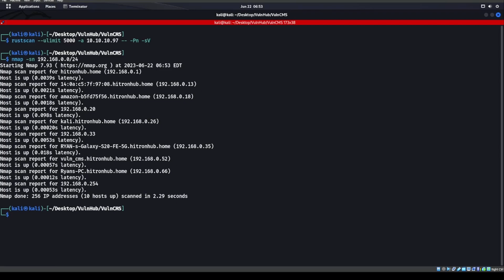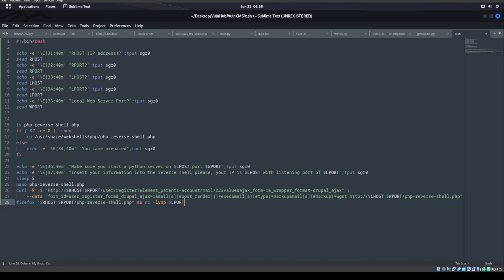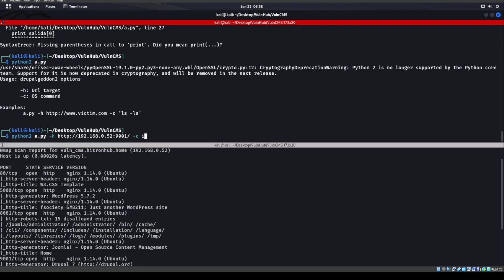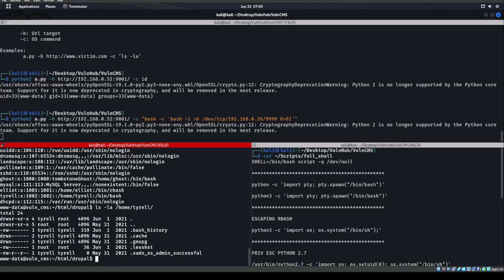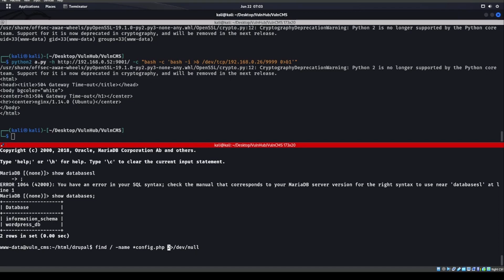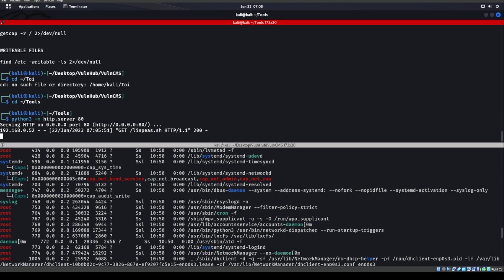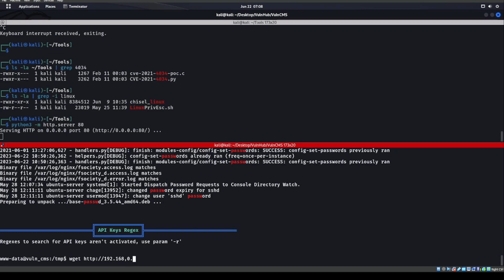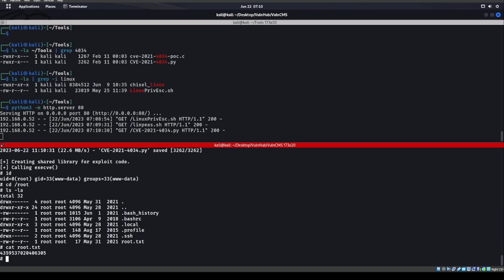VulnHub: VulnCMS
Swag